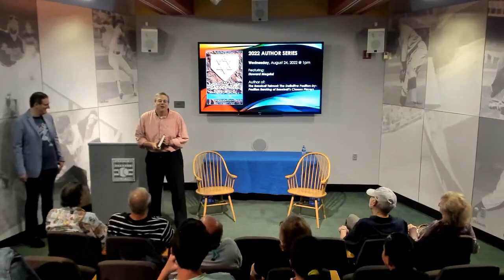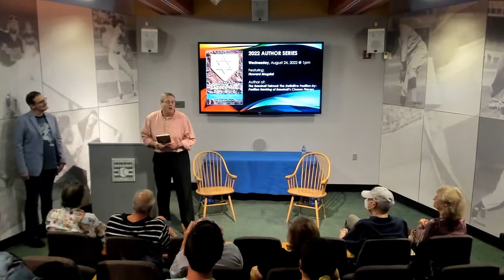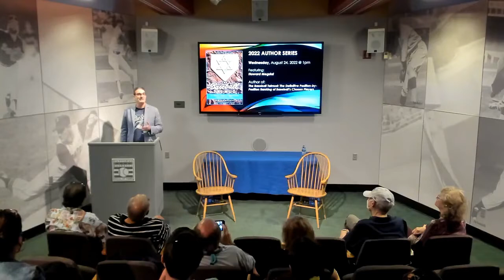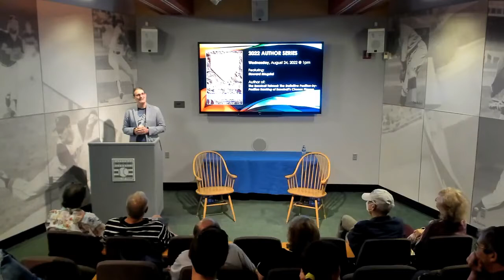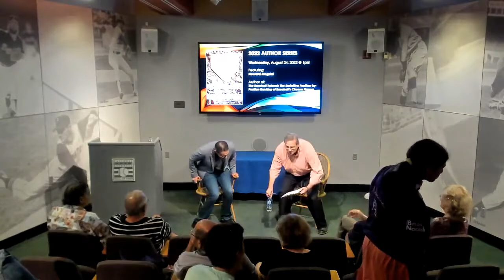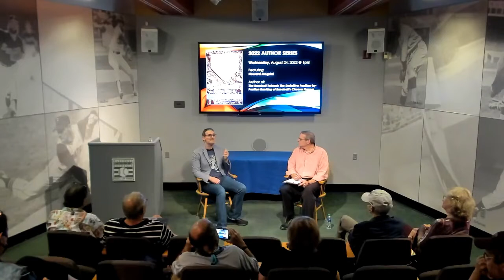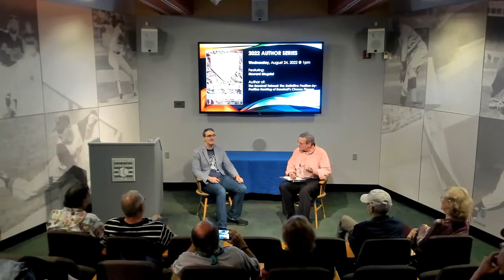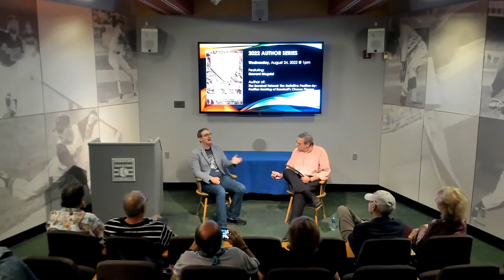Author Series: Howard Megdal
On Wednesday, August 24, author Howard Megdal will discuss his new book, The Baseball Talmud, which provides a wonderful historical narration of Jewish baseball in America. The book not only delves into the careers of iconic Jewish players like Hank Greenberg and Sandy Koufax, but also reveals the stories of other, lesser-known baseball contributors of the Jewish faith.

From Ausmus to Berg to Kinsler, Howard Megdal draws upon the lore and the little-known details of the many Jewish players who have had an impact on our National Pastime.

The program begins at 1 pm in the Bullpen Theater and virtually. There will be a book signing in the Library Atrium following the program.